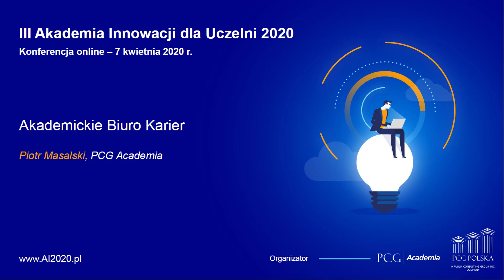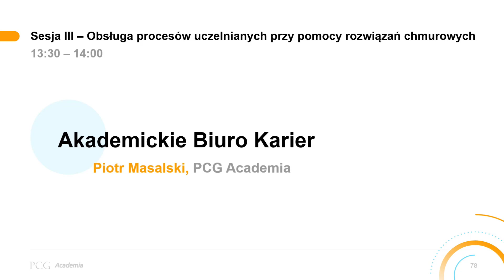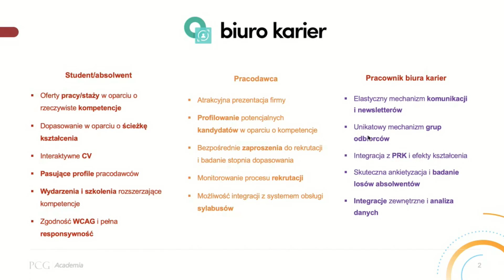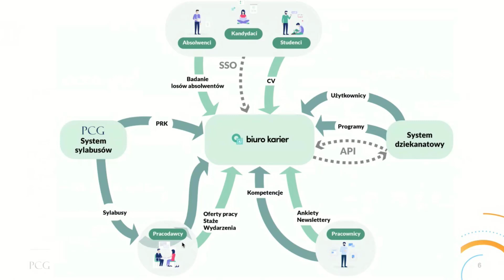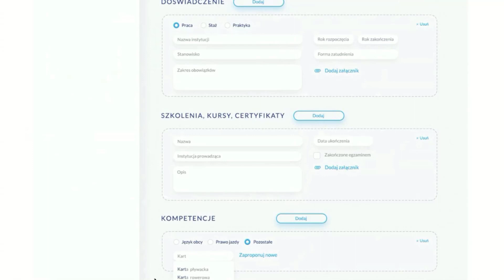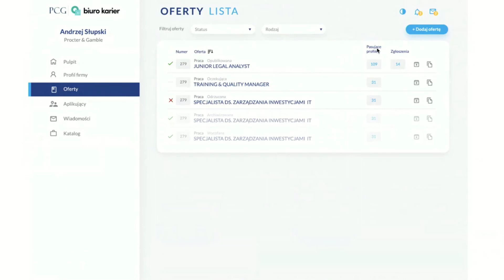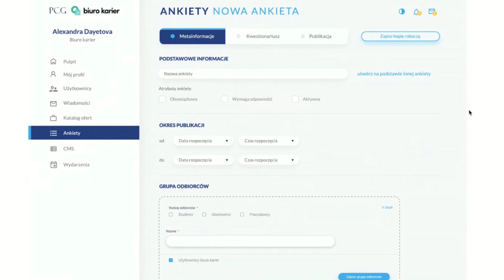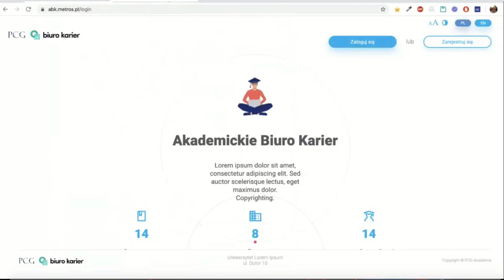Akademickie Biuro Karier - Piotr Masalski, PCG Academia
Akademickie Biuro Karier

Piotr Masalski, PCG Academia

Organizator: PCG Academia